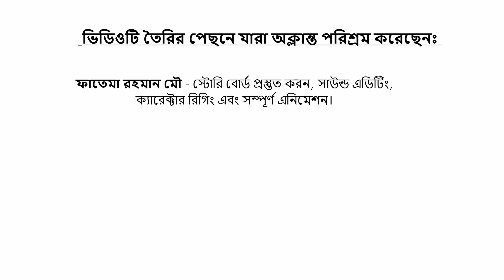শিয়ালের ঈদ | Siyaler Eid | Bengali Moral Stories | Rupkothar Golpo | Fairy Tales | Bangla Cartoon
ছোট্ট বন্ধুরা, এক জংগলে এক শিয়াল ছিল। সে ছিল খুব অভাবি। রিক্সা চালিয়ে সে তার সংসার চালাত। শিয়ালনি এবং তাদের ছোট ছানা গ্রামের জংগলে থাকতো আর শিয়াল শহরে রিক্সা চালাত। শিয়ালের ছানা একদিন ফোন করে বলে, বাবা আমার ঈদে নতুন জামা লাগবেই.

Bangla Cartoon,
bangla cartoon.
fairy tail,
vhuter golpo,
meena Cartoon,
gorjila cartoon,
animation movie,